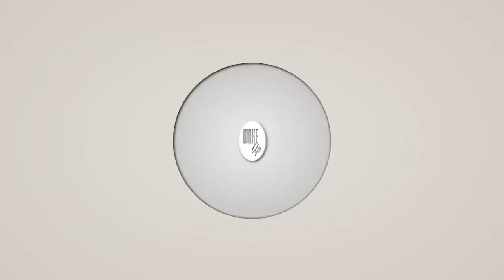Put Your Life in God’s Hands - WakeUP Daily Bible Study - 10-24-19